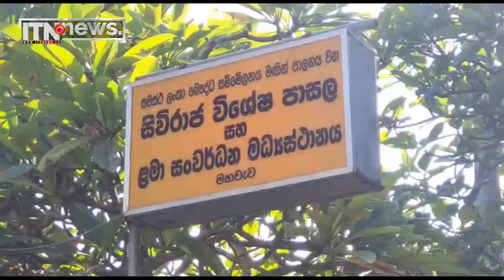පුවත් කෙටියෙන් - ආර්ථික පරිවර්තන පනත පිළිබඳ සම්මන්ත්‍රණයක්